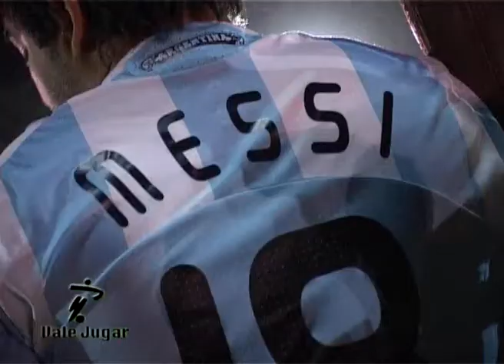Torneo Vale Jugar Partido del Clausura 2008